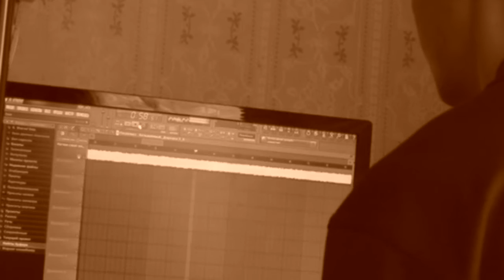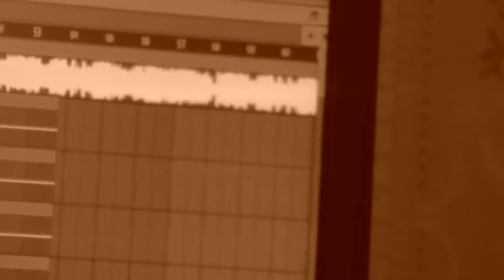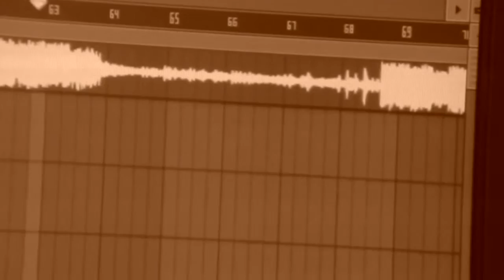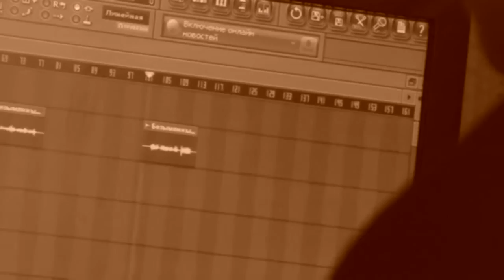T.O.R.N.A.P.A.R.T.(Video Recording Screams On Album Monologue Of A Corpse)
T.O.R.N.A.P.A.R.T. Monologue Of A Corpse
Digital Max Cinema Present. My Video. DOCUMENTARY. Video Recording Screams  On Album Monologue Of A Corpse, T.O.R.N.A.P.A.R.T. Project , 2017
Camera: Warxul, Screams: Rodoslov, Music: Warxul & Patrick, Design: Warxul
Band: T.O.R.N.A.P.A.R.T.
Album: Monologue Of A Corpse
Genre: Death Metal
Year: 2017
Country: Ukraine
Type: Demo CD-R, WAV
I & My Projects In SocialNetwork:
Warxul
T.O.R.N.A.P.A.R.T.